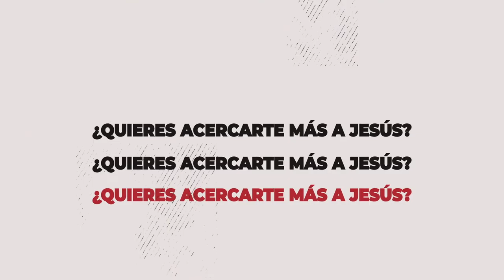TIP SEGUIDORES 2️⃣▫️2️⃣ - LA AYUDA VA EN CAMINO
¡SEGUIDORES 2️⃣▫️2️⃣ es momento de actuar 😎!

Tenemos que velar por el bienestar de otros 😉.